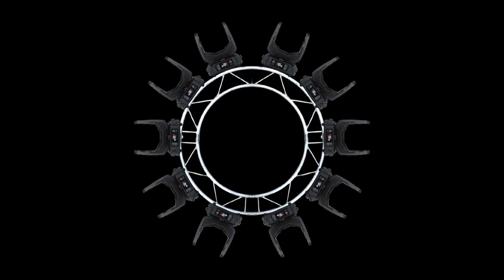Chandi_Kudi_Patla_Di_Fire_ full vibration tahalka hindi tahalka Dj Arvind Rock prayagraj